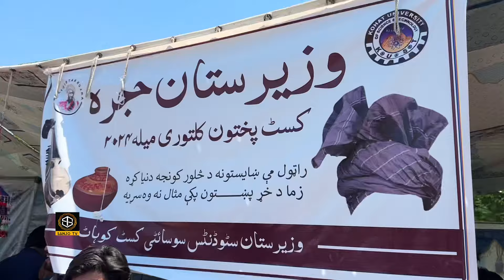Kohat University of Science & Technology Peace Festival 2024 | Sanjo Tv Kohat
The Kohat University of Science & Technology (KUST) Peace Festival 2024, presented by Sanjo TV Kohat, promises to be a vibrant celebration of unity, diversity, and harmony. This eagerly anticipated event serves as a platform for fostering understanding, dialogue, and cooperation among students, faculty, and the wider community.

Against the backdrop of KUST's picturesque campus, the Peace Festival will feature a diverse array of activities, performances, and discussions aimed at promoting peacebuilding and intercultural exchange. From captivating cultural showcases to thought-provoking panel discussions, attendees will have the opportunity to engage with pressing issues facing our world today while celebrating the rich tapestry of cultures that make up our global community.

Throughout the festival, participants can expect to immerse themselves in the sights, sounds, and flavors of different cultures through traditional music and dance performances, art exhibitions, and culinary delights. Workshops and seminars will provide valuable insights into conflict resolution, social justice, and sustainable development, empowering attendees to become catalysts for positive change in their communities.

At its core, the KUST Peace Festival 2024 seeks to inspire individuals to embrace empathy, tolerance, and respect for one another, transcending boundaries of nationality, ethnicity, and religion. By fostering a culture of peace and understanding, this event aims to sow the seeds for a brighter, more harmonious future for all.

Sanjo TV Kohat is a local television channel based in the city of Kohat, Pakistan. It serves as a vital source of news, entertainment, and information for the residents of Kohat and surrounding areas. With a focus on delivering relevant content tailored to the interests and needs of the local community, Sanjo TV Kohat covers a wide range of topics including regional news, cultural events, educational programs, and entertainment shows. Through its diverse programming, the channel plays a significant role in keeping the residents of Kohat informed and engaged, while also promoting the cultural richness and heritage of the region.

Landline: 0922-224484